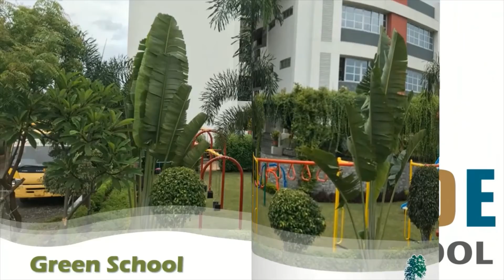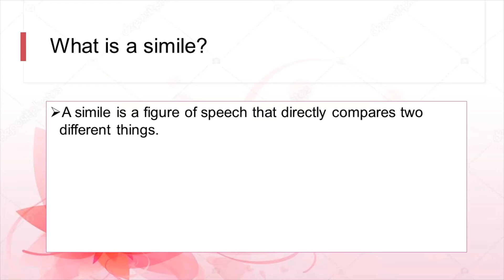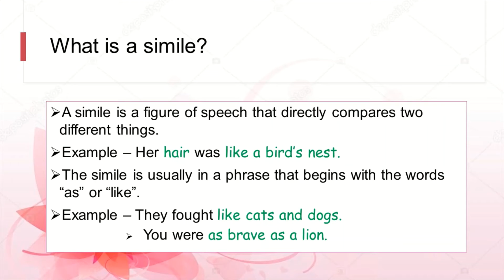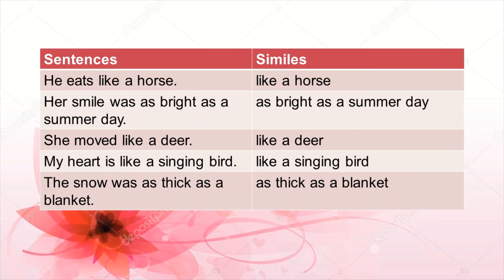GRADE 5: ENGLISH GRAMMAR- Countryside International School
CHAPTER 37- SIMILES